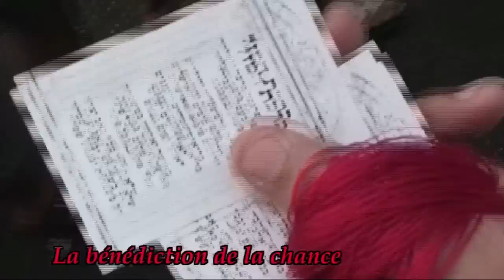SHANA TOVA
Filmé et monté par ESTI